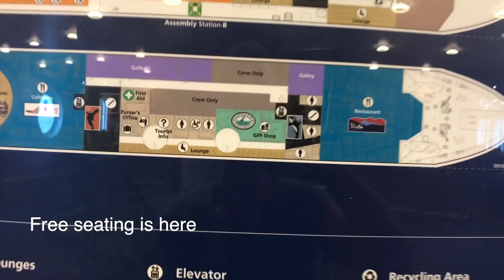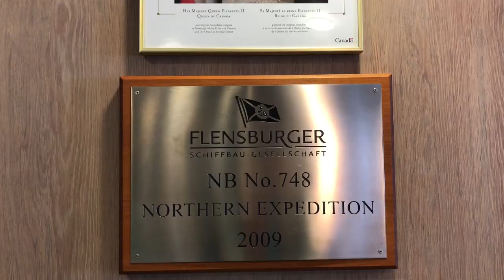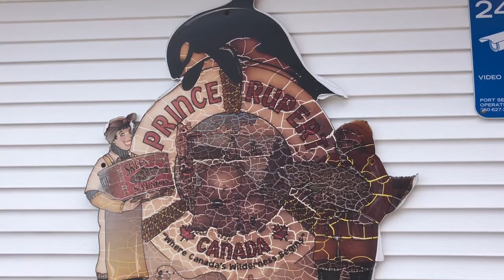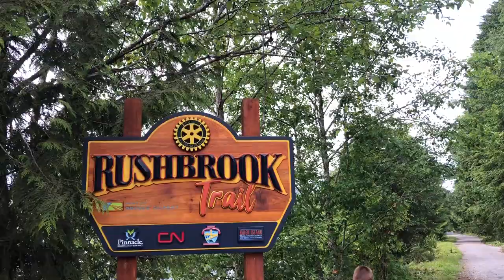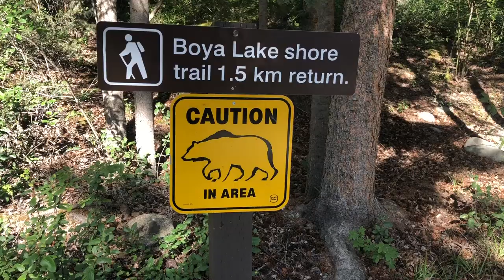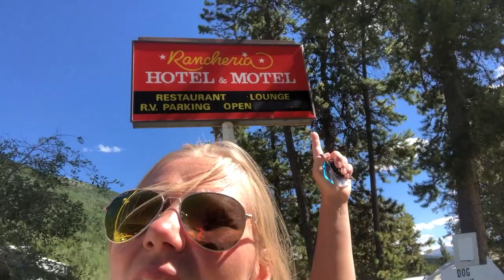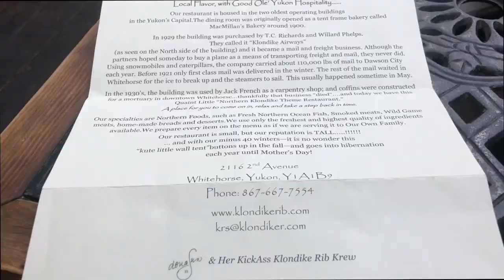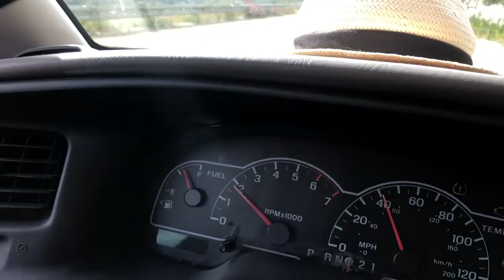Northern Canada Road Trip Vlog 6 (Northern British Columbia & The Yukon)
Watch this video to see what challenges campe up, when I went up Northern Canada on my road trip and be better prepared then I was :)  Unexpectedly I left Vancouver Island in July 2018 by ferry to the Far North because there was a sudden opening on the waiting list. While I slowly discovered the remote North, the endless lakes and its beauty, I kept on changing my plans.